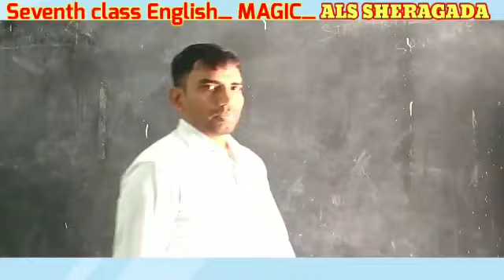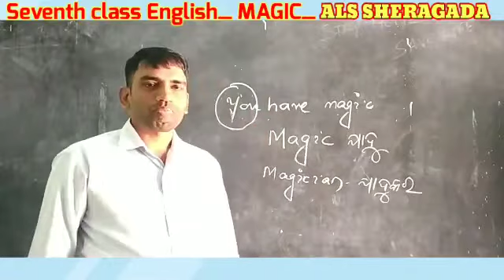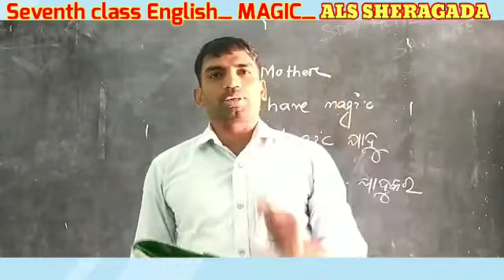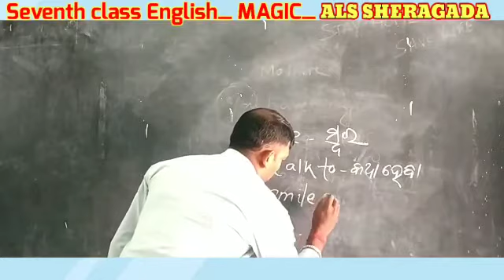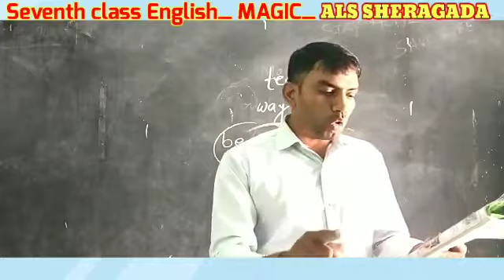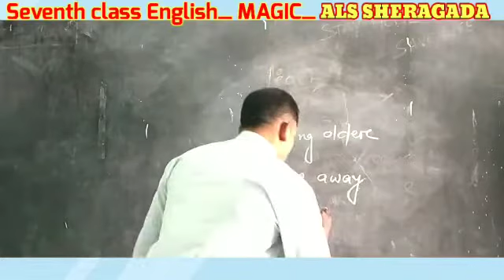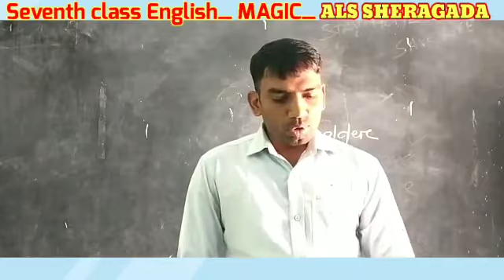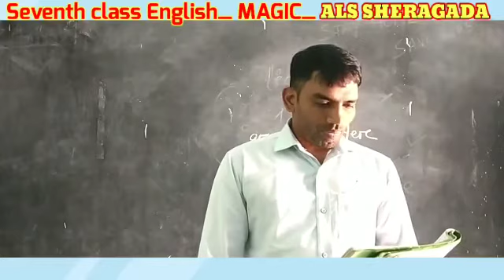CLASS VII ENGLISH MAGIC